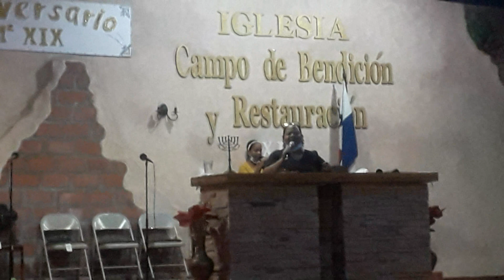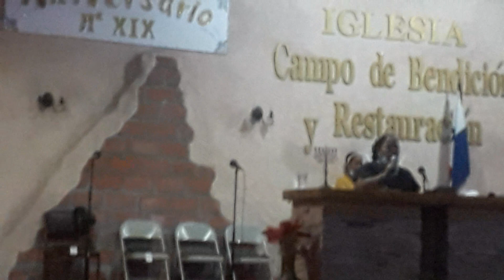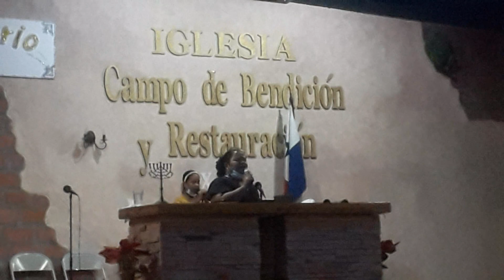la ministra de alabanza yanina